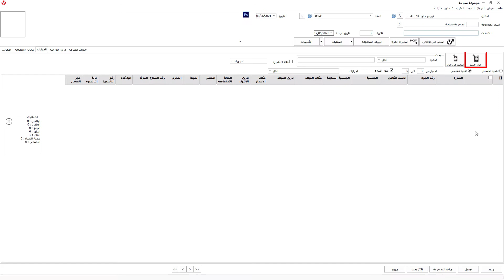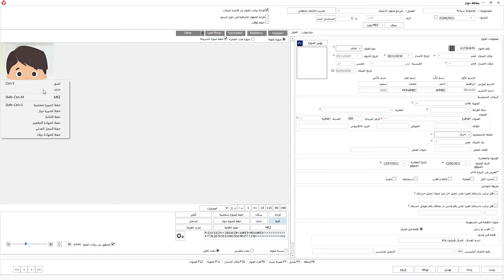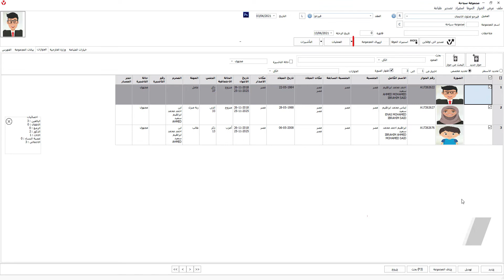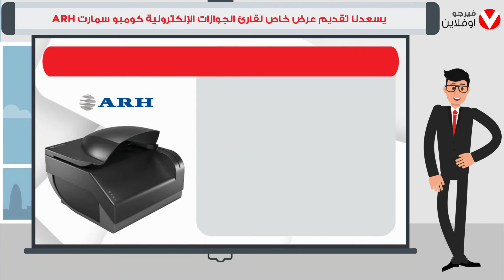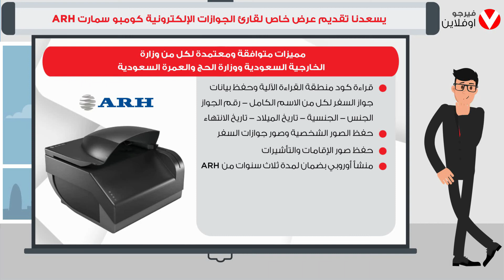2 خطوتين في 4 دقائق لإصدار التأشيرات الإلكترونية السعودية للسياحة تلقائياً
ﻓﻴﺮﺟﻮ ﺍﻭﻓﻼﻳﻦ ﻭﻓﺮﻳﻖ ﺍﻟﺪﻋﻢ ﺍﻟﻔﻨﻲ ﻣﺴﺘﻌﺪ دوماً ﺑﺄﺣﺪﺙ ﺍﻟﺘﻘﻨﻴﺎﺕ ﻭﺍﻟﺨﺒﺮﺍﺕ لتقديم المساعدة المتميزة فيما يتعلق بجميع خطوات العمل لإصدار التأشيرات الإلكترونية

"فيرجو اوفلاين" هو نظام متكامل لتوفير الوقت الجهد والتكلفة اللازمة لاستخراج التأشيرات الإلكترونية السعودية للعمرة، الحج، السياحة، انجاز، الزيارة والعمل وتلبية كافة الاحتياجات اللازمة لشركات ووكالات السياحة حول العالم بدقة وسرعة عالية

ﻟﻤﺰﻳﺪ ﻣﻦ ﺍﻟﻤﻌﻠﻮﻣﺎﺕ ﻭﺍﻻﺷﺘﺮﺍﻙ ﺑﺨﺪﻣﺎﺕ ﻓﻴﺮﺟﻮ، يسعدنا مساعدتك بتواصلك معنا بأي وقت